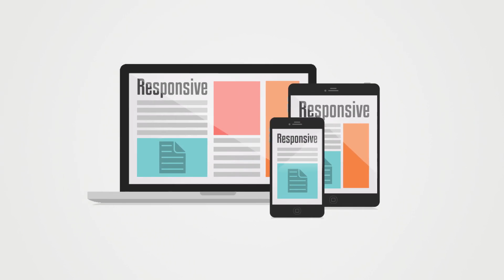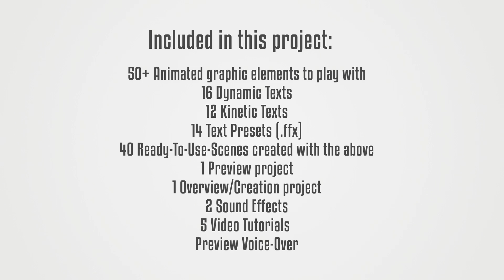Clean Explainer Kit After Effects Template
Observing the latest trend in video explainers I decided to create this clean explainer kit for those who want to create both professional and well-designed video promos easily. With this template one can drag and drop over 50 graphical elements together with 16 dynamic texts and 12 kinetic texts. You can overlay multiple scenes and elements on each other to achieve an unlimited amount of variations.

For those in a hurry I’ve compiled about 40 Ready-To-Use-Scenes for easy and quick access. You can still shuffle these scenes around and order them into any story you’d like. In addition you can also use up to 14 Text Presets which automatically animate both in and out your texts without using any keyframes! It is not at all hard to customize this template as I have included multiple tutorials to guide you along the way.

With this template you are the creator of your own story.

If you choose to not use a voice over you can still use a wide range of pre-animated texts to communicate in what you want your public to know. May your business be a start up, a freelance company or a big corporation this template can be used to promote anything.

Includes

50+ Animated graphic elements to play with
40 Ready-To-Use-Scenes created with these graphic elements and dynamic texts
15 Dynamic Texts
12 Kinetic Texts
14 Text Presets (.ffx)
Voice Over from preview video included
In-Depth video tutorials
Features

FULL HD, vectorized and scalable to 4K or even larger.
Modular structure: Drag&Drop and combine into unlimited variations
Ideal for both voice-over-only explainers and plain text explainers
100% After Effects
No plugins required
Easy customization
After Effects CS6 (Universalized Expressions), could work on later versions but I can’t guarantee.
Quickly shorten and lengthen the duration of scenes as explained in the tutorial
Typeface

The fonts that are used are all free for download. Links to these fonts are provided within the project file.
Audio

Music Tracks
The music is not included within the project but can be bought separately from “guitarsstate” at AudioJungle.

Happiest Smile

Sound effects
The sound effects (mouse click and keyboard typing) are public domain and are included within the project file.
Attribution

He is responsible for some of the graphics in this work!

Social Pages

Customization

Don’t have After Effects? Or need me to do a customization for you?